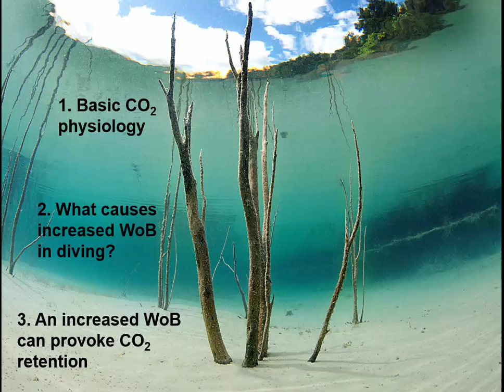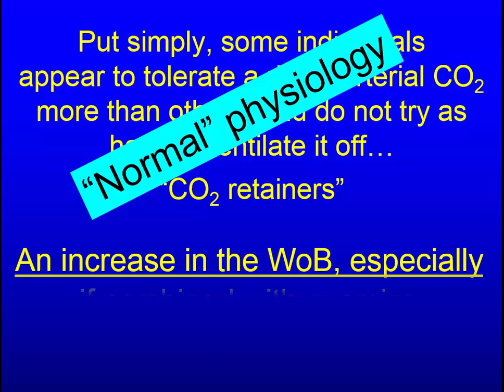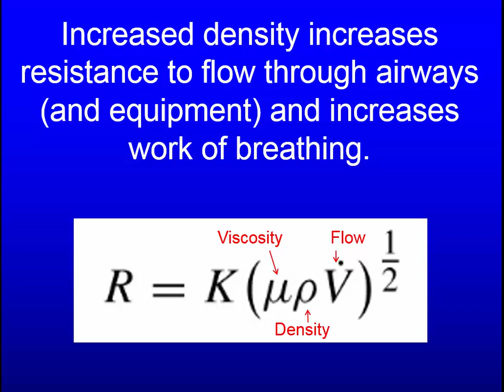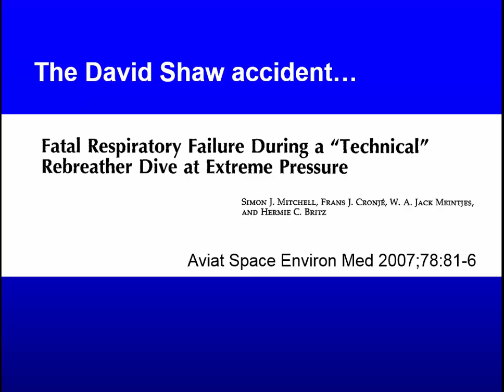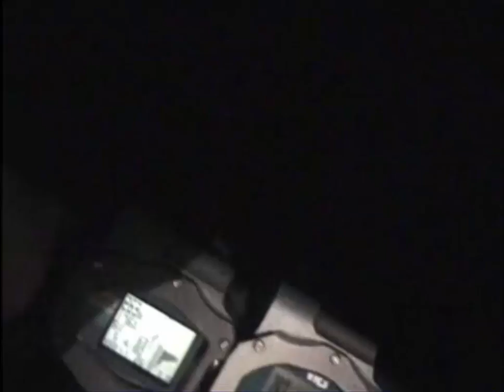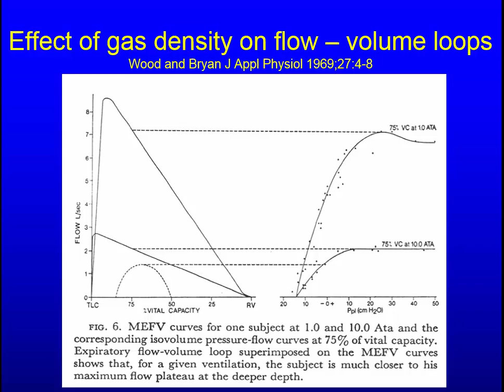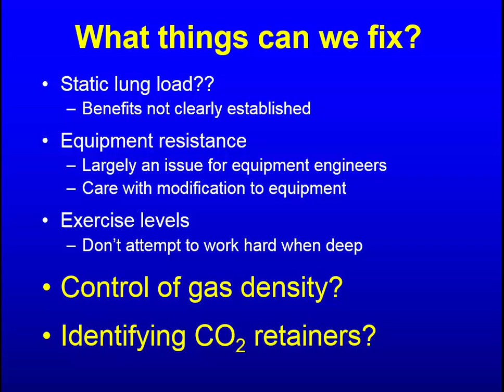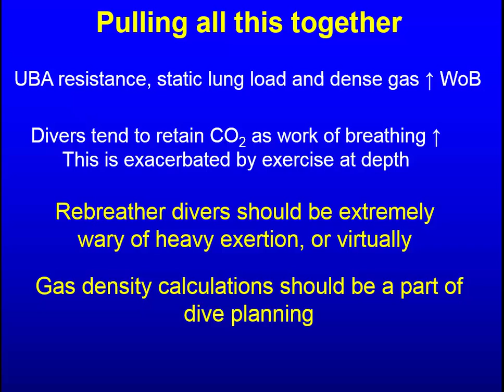RESPIRATORY FAILURE IN TECHNICAL DIVING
Author: Dr Simon Mitchell